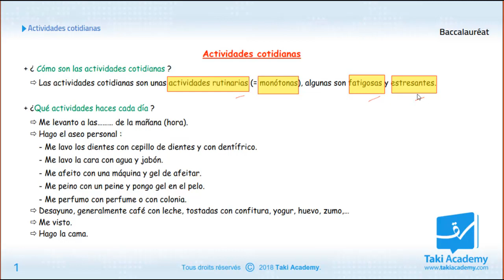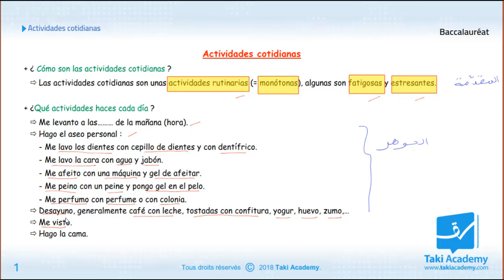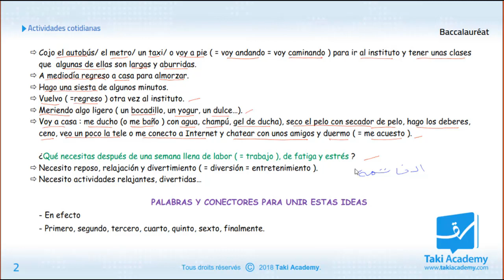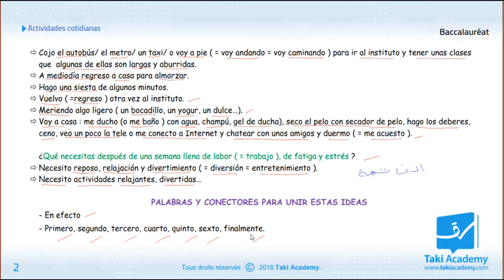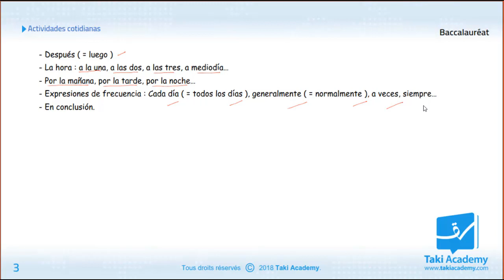Bac | Espagnol | Actividades cotidianas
للتسجيل مجّانا في الموقع

شارك هذا الفيديو مع تلاميذ الباكالوريا 😋

23390248
29862815